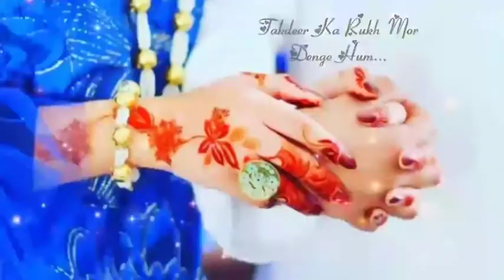Agar tum mil jao /status video